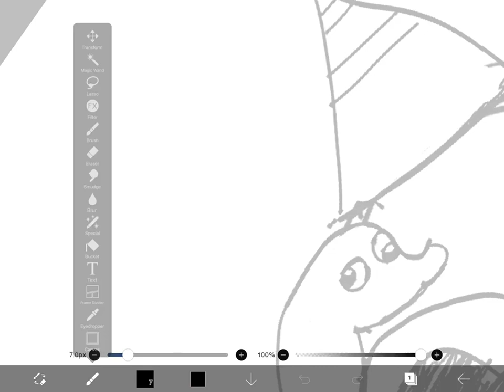partii (NEW FURSONA)